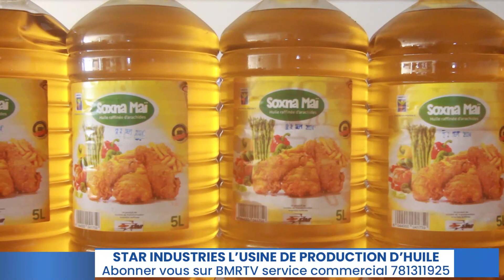Star industries usine de production huile explique par Mr Adiouma Ndiaye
Sports. people. religion. etc.. Servive commercial 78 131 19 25